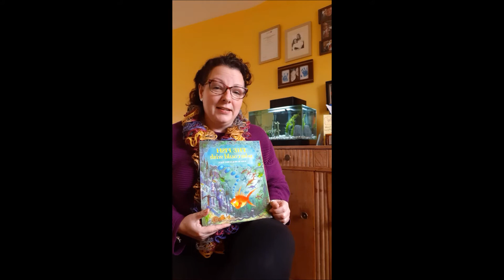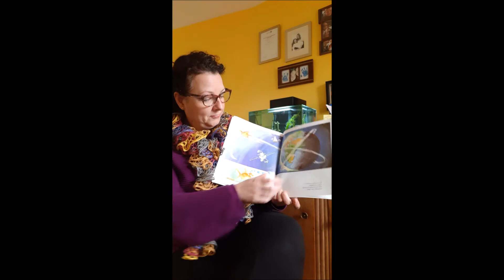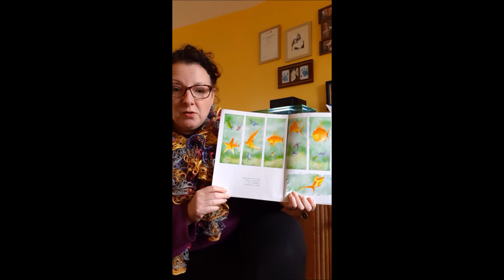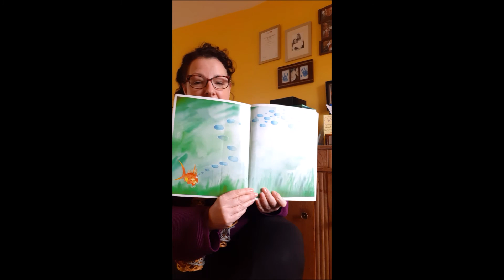Claire reads The Fish That Could Wish by John Bush